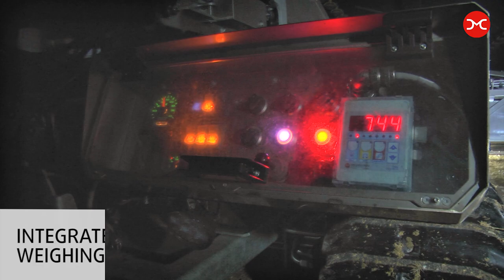Apollo Generation 2-B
With Blown Air System.

-Load Quality
-Full focus on animal welfare
-Addresses biosecurity issues
-Loading Speed
-Better working conditions for employees
-Easy to clean
-Easy to use & Reduced Labor Cost
-Flexibility
-Durability & Reliability
-Straightforward maintenance